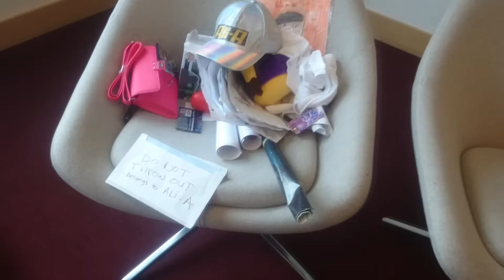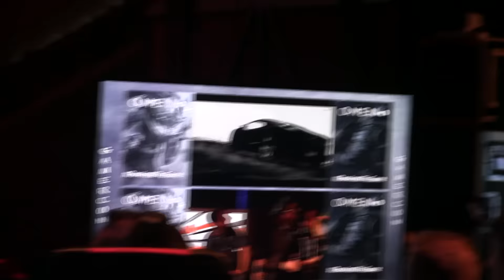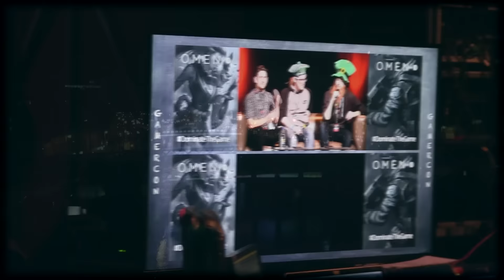GamerCon Vlog 2017 | Ft AR12 Crew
Last weekend, on the 18th and 19th of March, myself, along with some others from the AR12 Crew were lucky enough to be invited to Ireland to be part of their first ever major gaming convention! Safe to say it was an absolute blast meeting the team I speak to online, almost daily, and it was also so cool to meet some of you guys there!